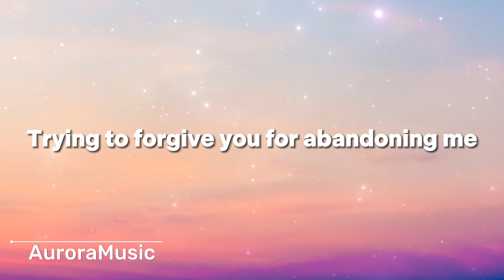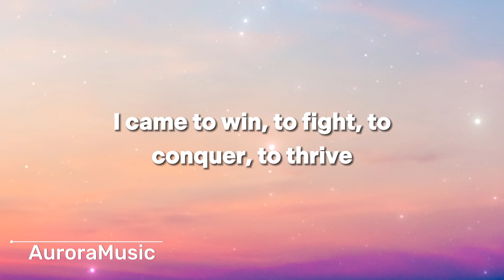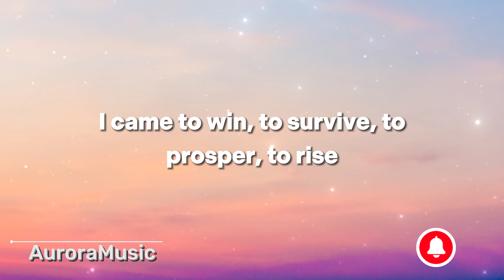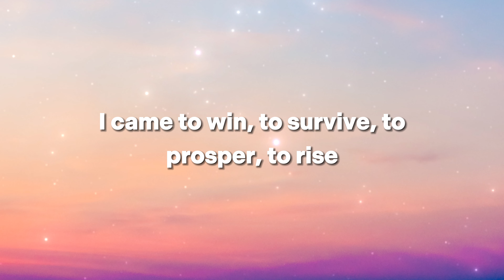Nicki Minaj - Fly ft. Rihanna Lyrics (With LYRICS 🔔)